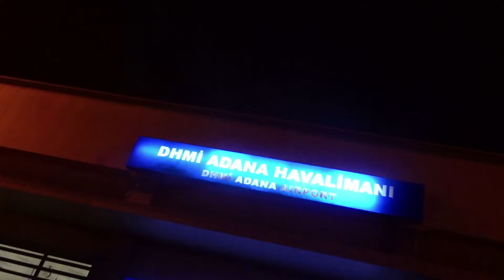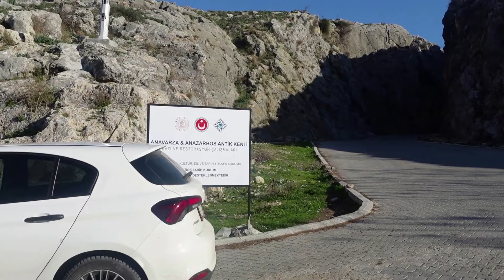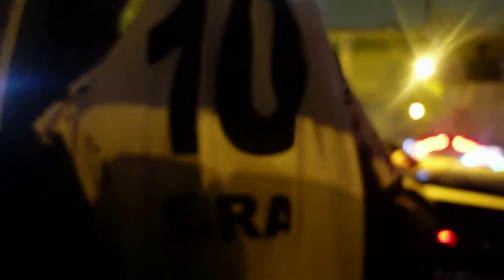Gecikmeli Adana Günlükleri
31 Ocak 4 Şubat arası Adana seyahatimizde çektiğim videoyu ancak düzenleyebildim. Döndükten 2 gün sonra deprem olunca hayatımızın şokunu yaşadık. Tatili uzatma niyetimiz vardı fakat bazı sebeplerden dönmek zorunda kalmıştık. Hayat çok garip gerçekten. Deprem sonrasında anladım ki; Hayat mutlu anlarımızdan ibaretmiş... Bu sebeple küskünlük, kırgınlıkları bir kenara bırakıp mutlu anılar biriktirmek dileğiyle...